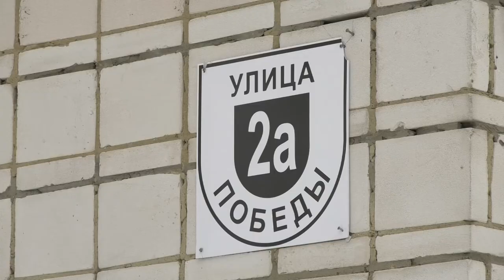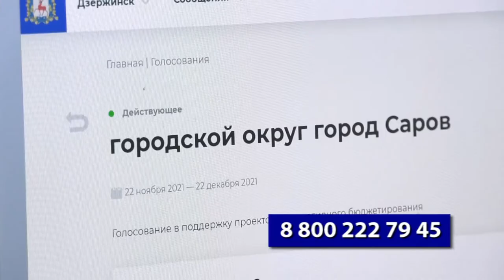Время выбирать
Стартовало рейтинговое голосование за выбор территории, которую будут благоустраивать в 2022 году, в рамках программы инициативного бюджетирования «Вам решать!».